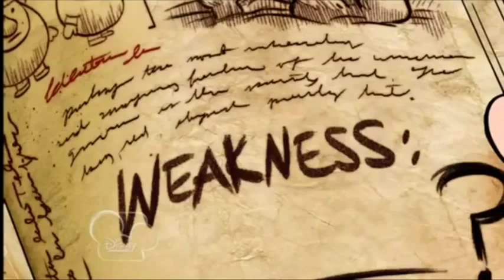You Can Use This For Your Prank Videos #2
You can use this for a thing you hate.

NOTE: I FREAKING LOVE GRAVITY FALLS WITH A BURNING PASSION!